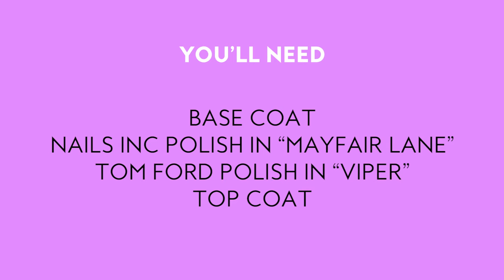Nail Art Know-How: Right This Way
This hot design by Rica Romain is all about angles.